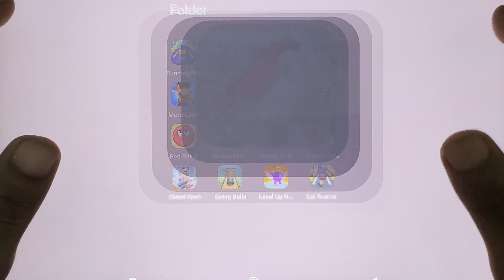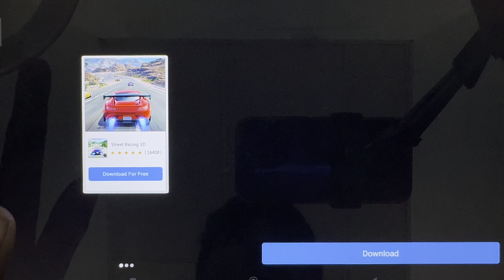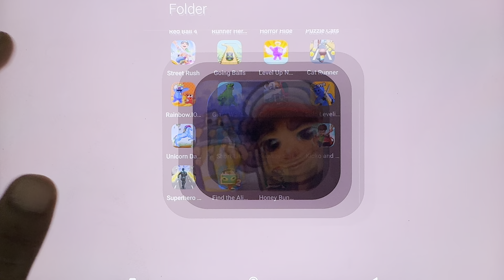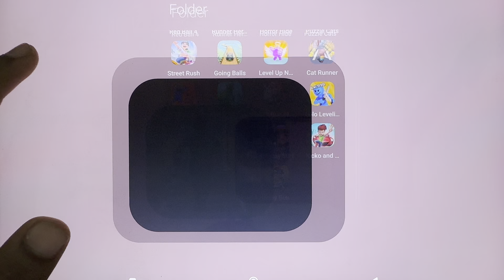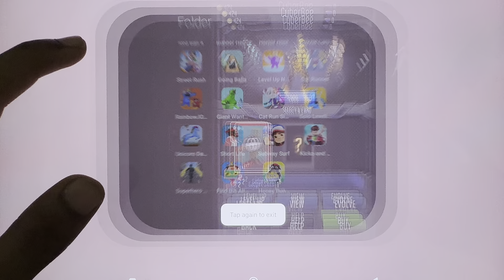Metroland, Cat Runner, Subway Surfers, Sonic Dash, Going Balls, Superhero Run, Count Master...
Metroland, Cat Runner, Subway Surfers, Sonic Dash, Going Balls, Superhero Run, Count Master, Wacky Run...